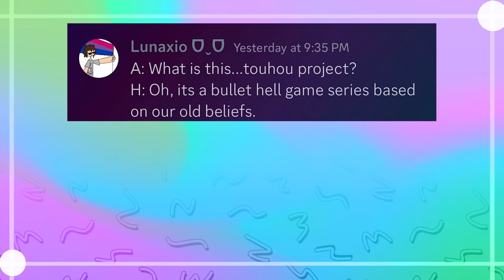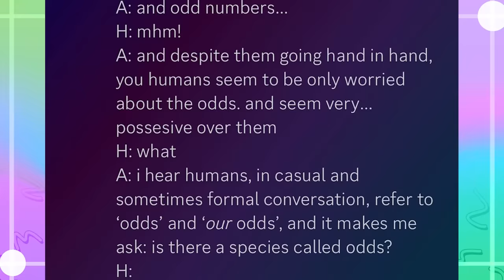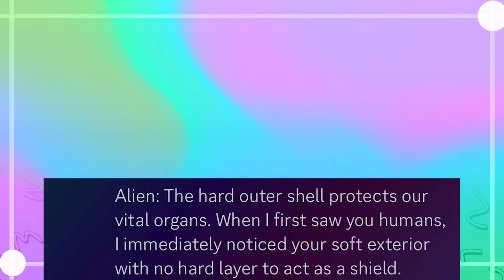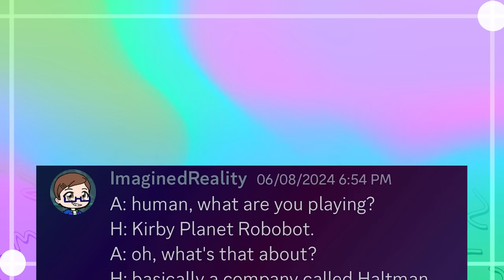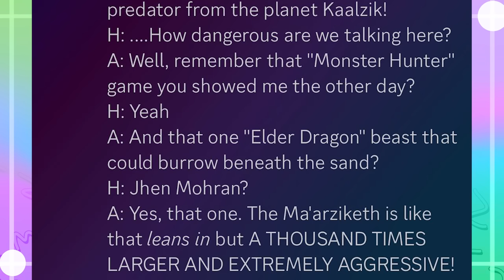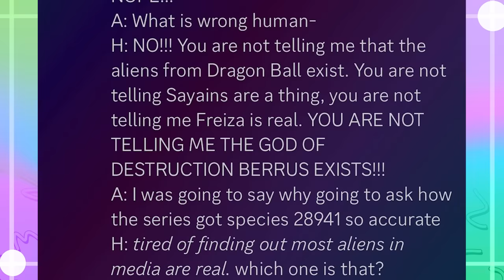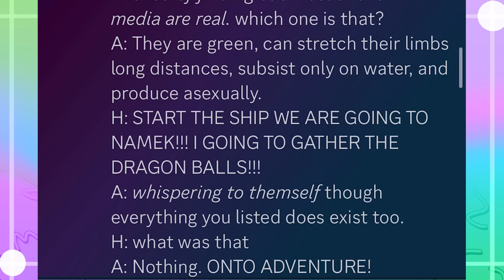Humans Are Silly Gaming Space Orcs